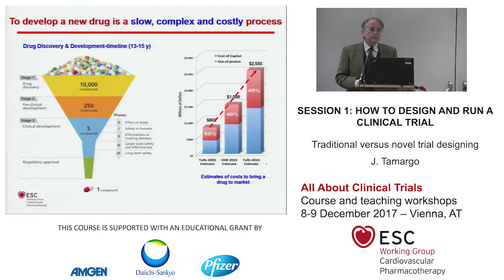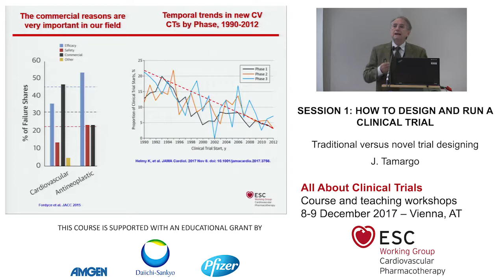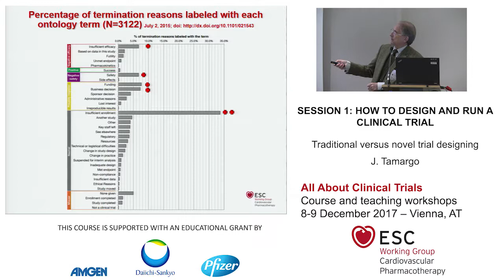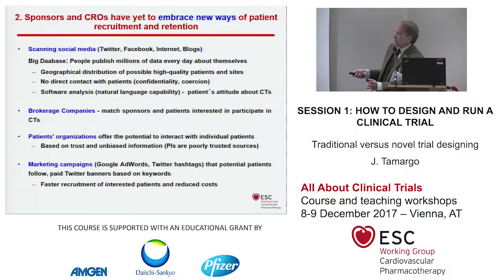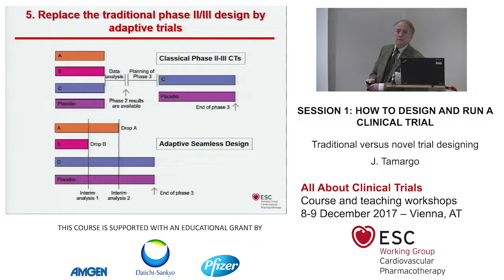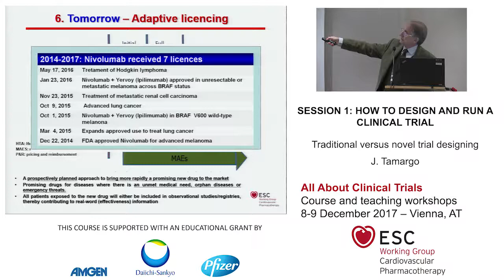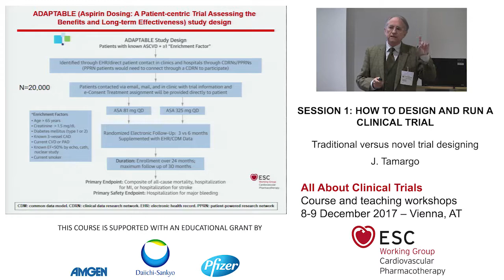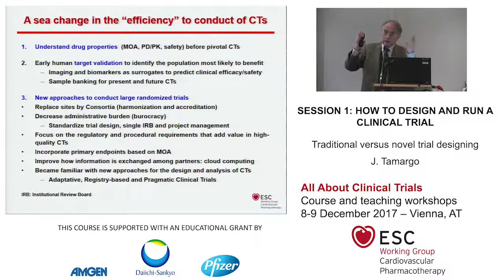Traditional versus novel trial designing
Presented by J. Tamargo

This is a webcast of the ESC Working Group on Cardiovascular Pharmacotherapy “All About Clinical Trials” course recorded during December 2017 live course in Vienna.

The course aims at improving the professional knowledge and skills required to plan and deliver successful cardiovascular pharmacotherapy clinical trials